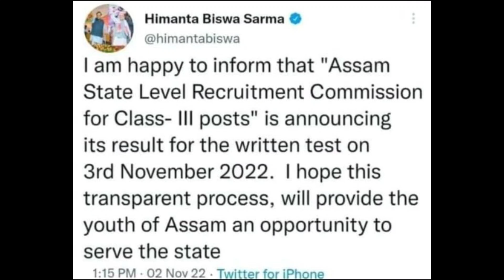Big News ll অহা কাললৈ Grade 3 ৰিজাল্ট ঘোষণা কৰিব?Assam Direct recruitment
Big News ll অহা কাললৈ Grade 3 ৰিজাল্ট ঘোষণা কৰিব?Assam Direct recruitment @Navajit Gogoi Assam

. মূখ্যমন্ত্রী হিমন্ত বিশ্ব শৰ্মা ডাঙৰীয়াই দিলে তৃতীয় বৰ্গৰ ফলাফল তাৰিখ ঘোষণা@Navajit Gogoi Assam